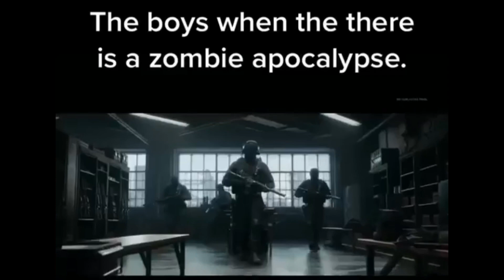The boys when the there is a zombie apocalypse.